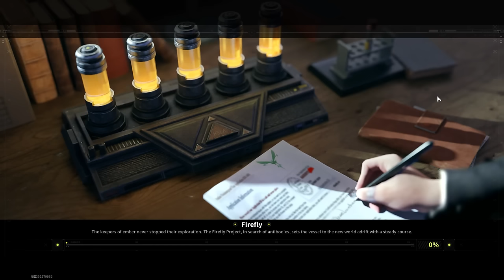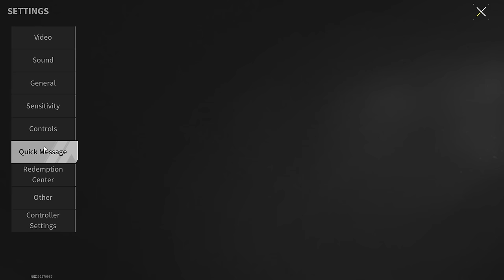The Perfect Build For Winning At The BAF Factory - Lost Light